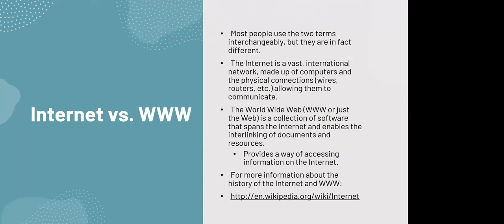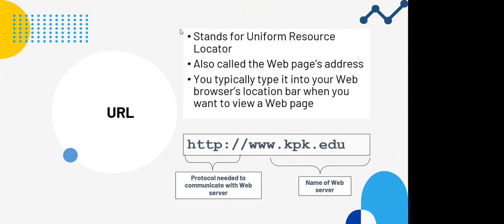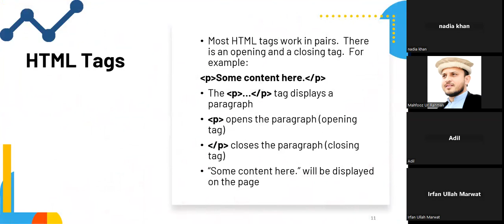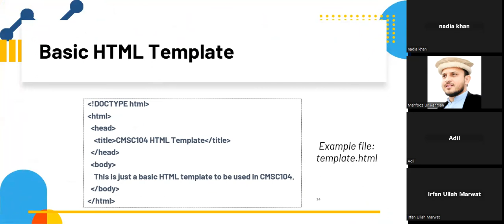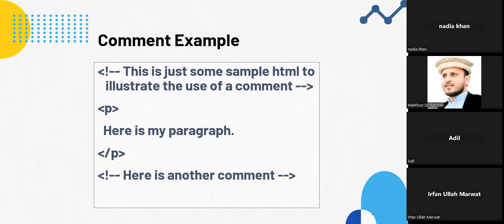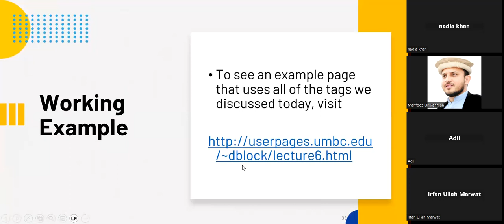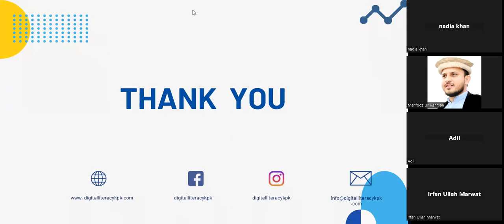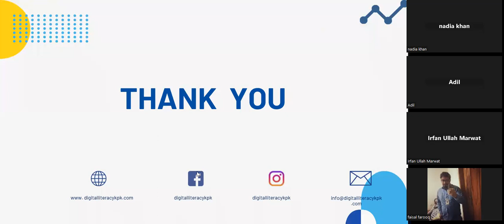DLP-Web Development lecture video 017